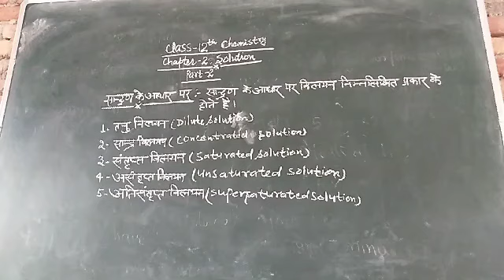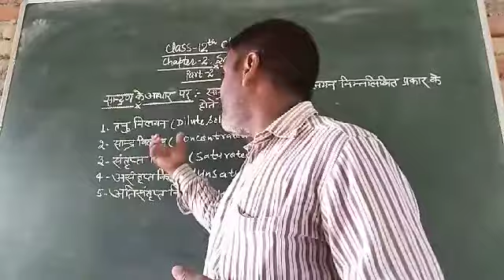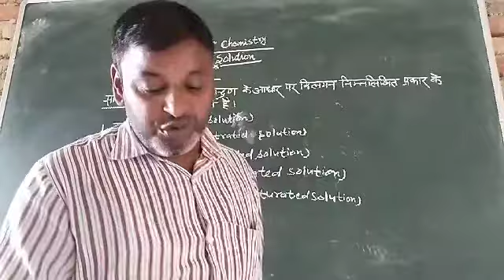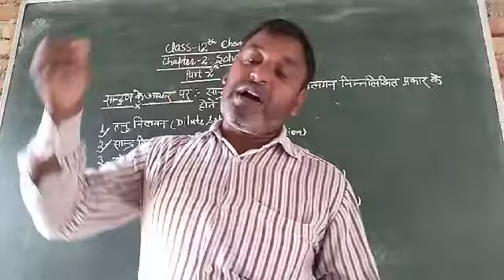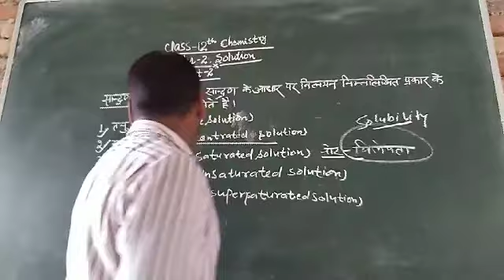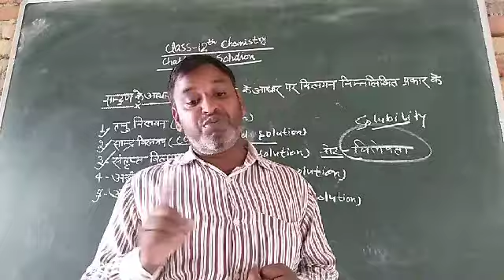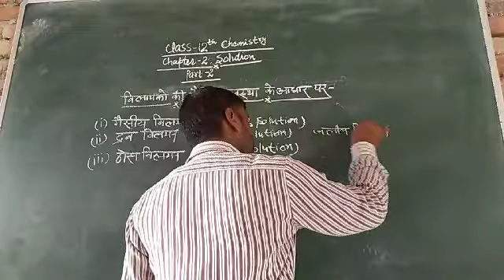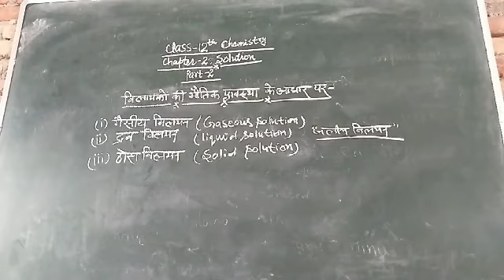Class 12th Chemistry chapter2 part 2